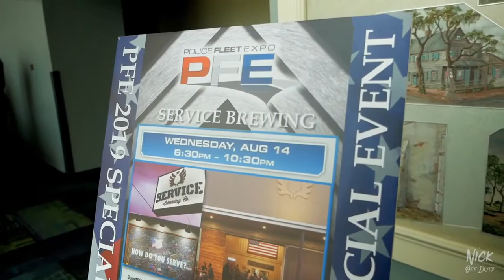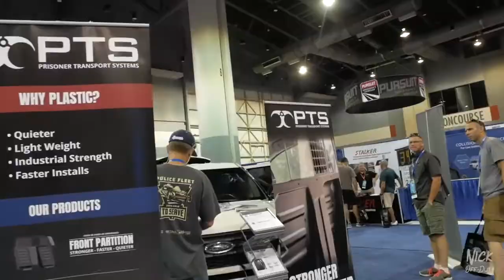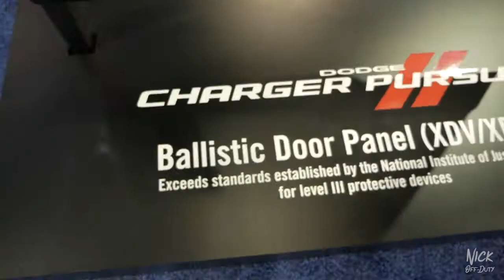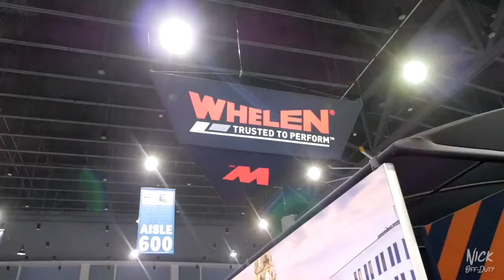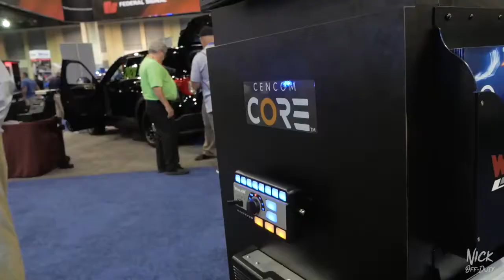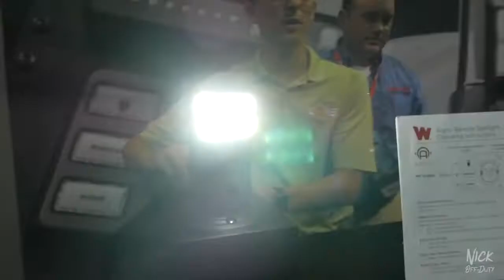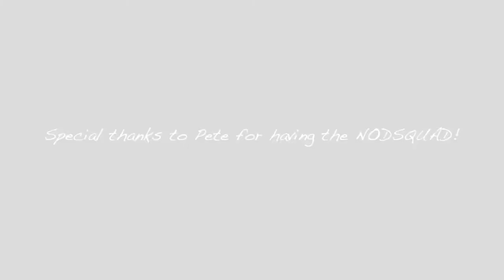NEW POLICE CAR TECH 2020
NEW POLICE CAR TECH